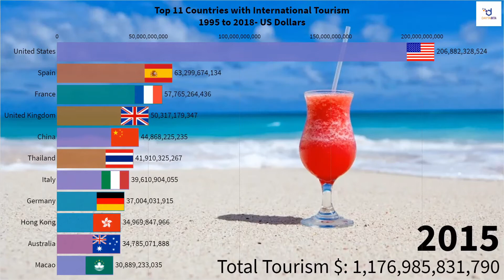Top 11 Countries With International Tourism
This video shows the Top 11 Countries With International Tourism from 1995 through 2018 over time. The tourism industry is a part of the service sector that has become an important source of income for many many countries or regions. Tourism in this chart is not reflected of a sharp decline in tourism due to the COVID-19 that hit the globe in 2020. This is a bar chart race showing which countries have the most revenues yearly.